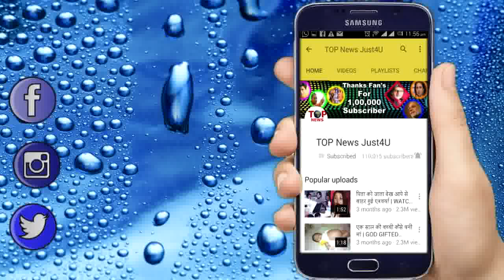ISHQBAAZ: AFTER LEAP! अपने बिल्लू की बर्बादी की तरफ बड़ी दादी || DADI SECRET INTENTIONS